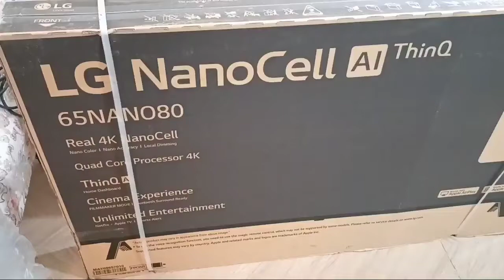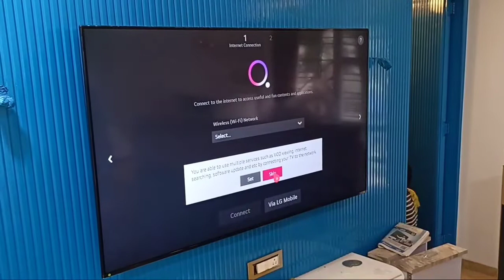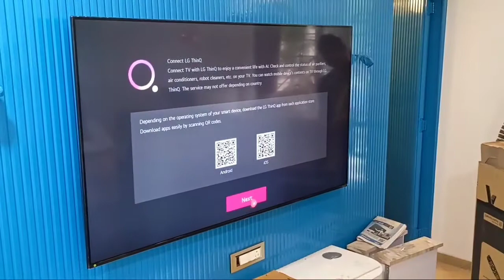LG NANO80PTA || 65INCH TV || INSTALLATION OR DEMO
LG NANO80PTA 65INCH INSTALLATION OR DEMO
HIGHT 32.5
LENGTH 59
REAL 4K NANO CELL
QUAD CORE PROCESSOR 4K
THINK Q AI
CINEMA EXPERIENCE
UNLIMITED ENTERTAINMENT
RESOLUTION   3840x2160 NANO CELL DISPLAY
IPS PANEL